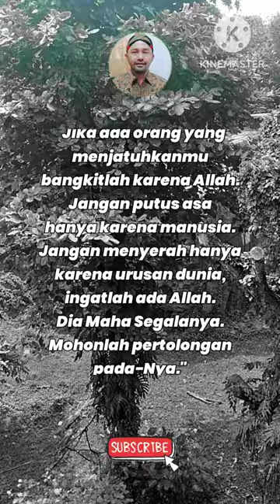Mutiara Islam Penyejuk Hati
Assalamualaikum

Video short terbaru, Quotes Kata Kata Mutiara Islam menyentuh hati

Quotes Kata mutiara Islami tentang kehidupan sehari-hari akan membuat aktivitas menjadi lebih penuh semangat. Kata mutiara Islami tentang kehidupan sehari-hari juga berisi pesan bijak tentang iman dan ketakwaan kepada Allah SWT.

dengan cara
Tonton Videonya
Terima Kasih
Wassalamualaikum